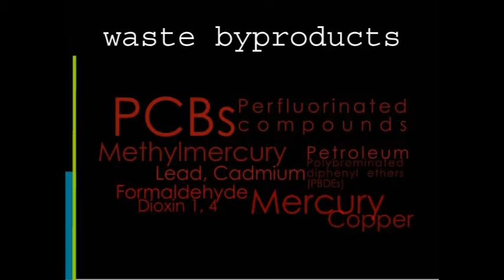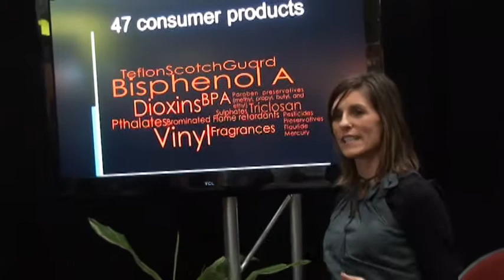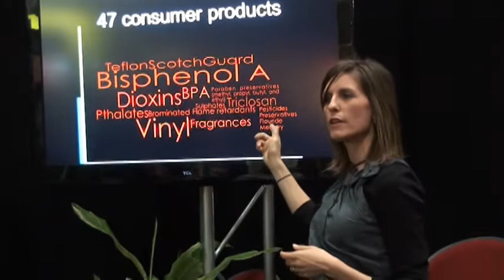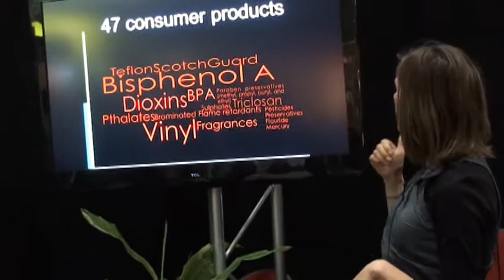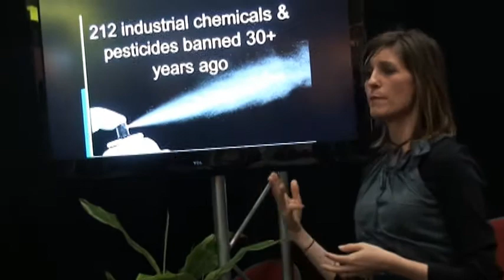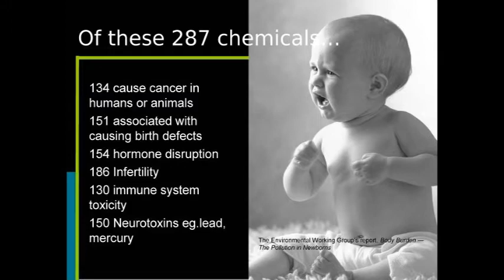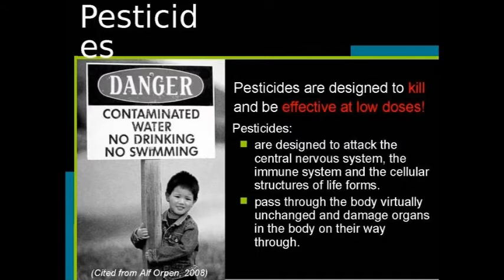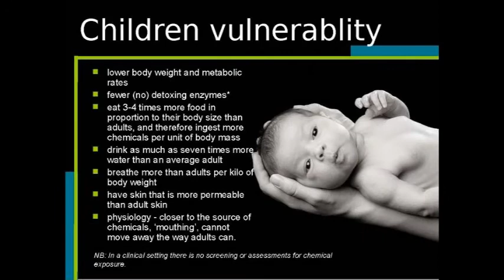Chemical free kids part 2 // Dr Sarah Lantz at Organic expo & Grenn show international Aug. 2011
In Part 2 Dr Sarah Lantz discusses what chemicals you can find present in a newborn baby at Organic expo & Grenn show international Aug. 2011.